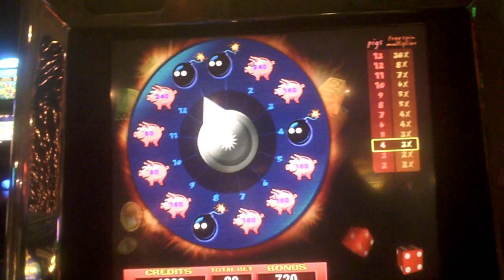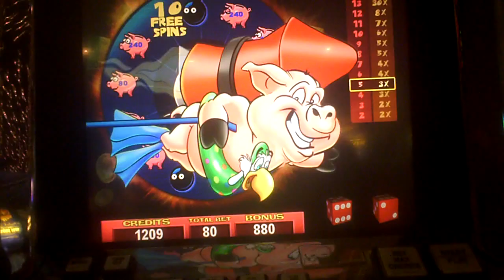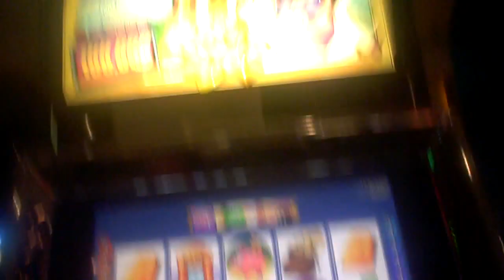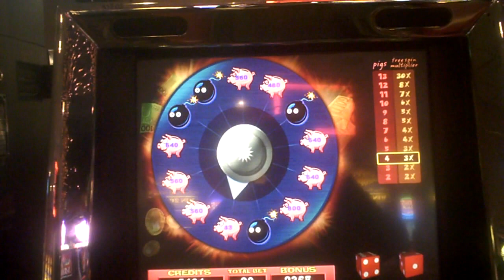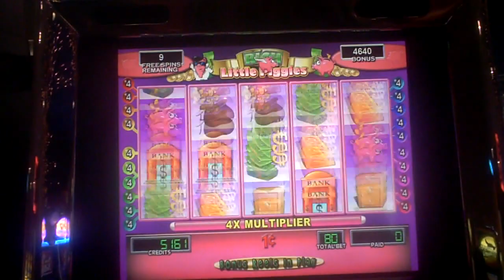Rich Little Piggies Slot Machine Bonus(2)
eighty cent bet. video spliced for bonus on side by side machines. Second bonus has a re-trigger